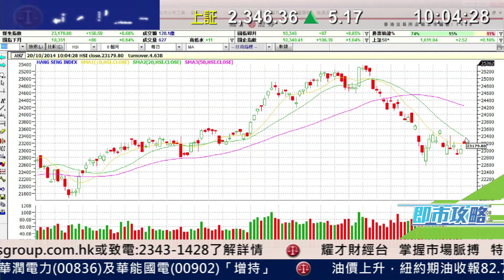耀才財經台 即市攻略 葉不落 黃偉豪 ﹣滬港通仍未正式公佈開通時間，稅務安排待解決